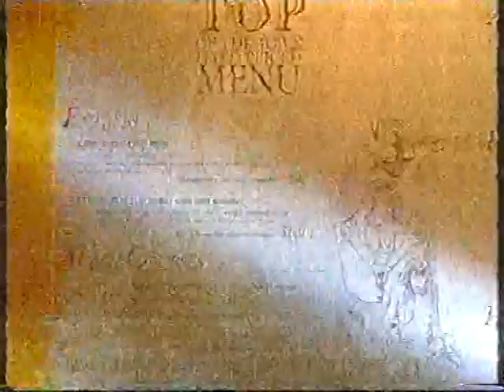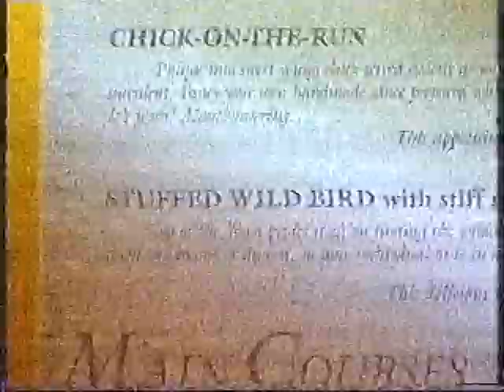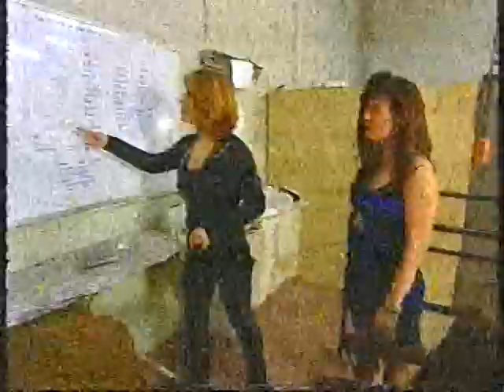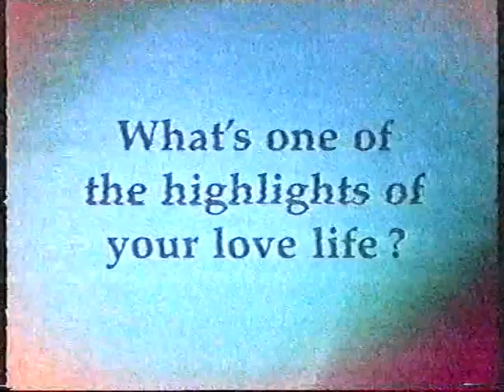sex life.MPG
Clip from Australian infotainment  Sex/Life series exploring life in a Melbourne brothel run entirely by women